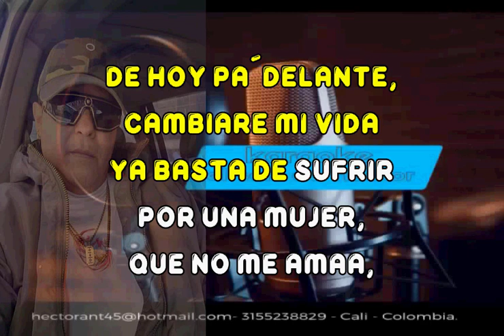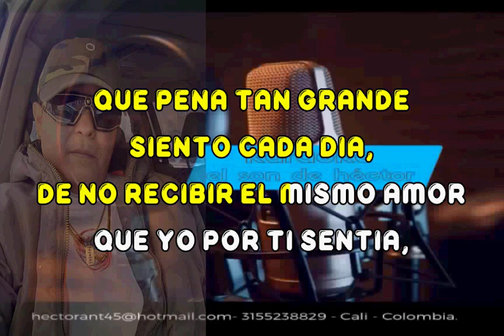DE HOY PALANTE EL CHAVAL DE LA BACHATA KARAOKE DEMO 2023 003 EXCLUSIVO DEL SON